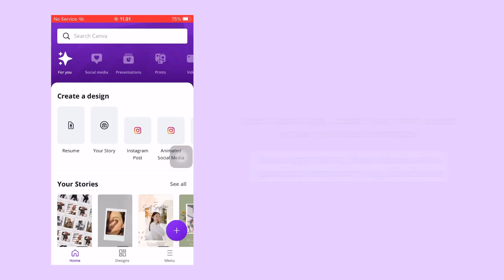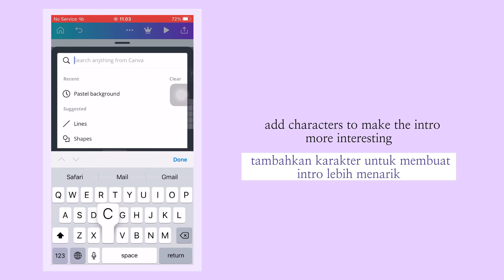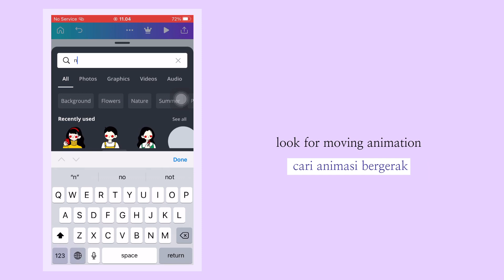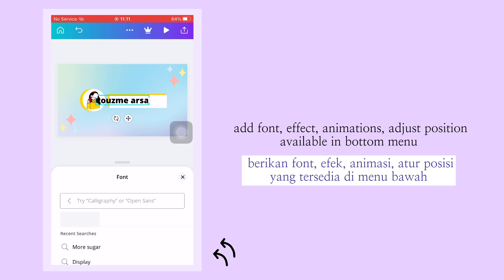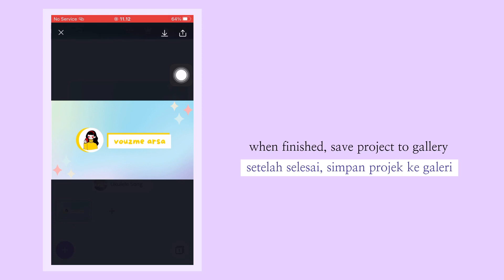(eng/indo sub) cute aesthetic intros using canva app | easy and simple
subscribing to Canva Pro unlocks access to hundreds of thousands of premium templates, professional-quality videos, copyright-free audio, a neat one-click background remover, a social media post scheduler, and much more. let's join ⤵️

☆ inspo from
canva app
picture: pinterest

☆ leave your ideas for the next video in the comments, thank youu ☆

aesthetic intro
aesthetic intro youtube
cute intro
cute intro youtube
tutorial intro
tutorial intro youtube
intro youtube using canva
aesthetic intro from canva app
cute intro from canva app